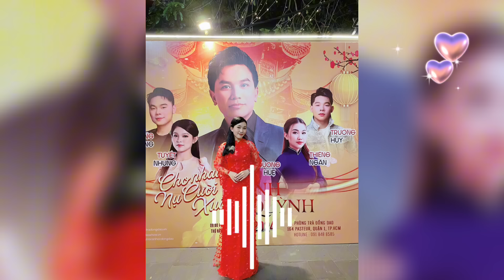❤️Về Đến Nhà Mạnh Quỳnh Bất Ngờ Nói Điều Vô Cùng Đạc Biệt Này